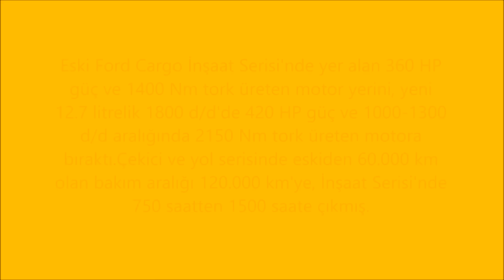Yeni Ford Cargo Ecotorq 13L 420 HP test sürüşü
Yeni Ford Cargo 4142M Ecotorq 13L 420 HP İnşaat Serisi kamyon bozuk yol test sürüşü.

Yeni Ford Cargo ailesi 150 milyonluk yatırımla 750 mühendis, 4 yıllık geliştirme süreci, 2 milyon km yol testinden sonra satışa sunuldu. Yeni (2016) Ford Cargo ailesinde bulunan Ecotorq motorlar yüzde yüz Türk mühendisliği ile üretiliyor. 2500 bar basınçla çalışan common rail yakıt enjeksiyonlu turbo dizel motorların yakıt tüketiminin eskiye oranla yüzde 8.5 oranında azaltıldığı belirtiliyor. Eski Ford Cargo 1846T'nin 26.4 lt/100 km olan yakıt tüketimi değeri yeni Ford Cargo 1848T E6'd 24.2 lt/100 km'ye indirgenmiş.
Bu motorlarda sürtünmeyi azaltmak için pistonlar karbon kaplanmış (DLC- Diamond Like Carbon), sıvı soğutmalı hava emiş sistenine yer verilmiş, soğutma verimliliği iyileştirilmiş, SCR ve EGR'nin birlikte çalışması ile Nox azaltılmış. Ayrıca ayarlanabilir hava kompresörü, yakıt ekonomisi sağlayan iki hızlı su pompası,  aktif kontrollü elektroviskoz radyatör fanı da uygulanmış.
Yeni Ford Cargo Ecotorq model gamında şu motorlar yer alıyor:
Ecotorq 9L 330 HP: Silindir hacmi 9 lt, maksimum güç: 330 HP @ 1900 d/d, maksimum tork: 1300 Nm @ 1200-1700 d/d, yağ hacmi 30 lt, soğutma sıvısı hacmi 35 lt. Bu motor 4x2, 6x2, 8x2 yol kamyonlarında kullanılıyor.
Ecotorq 13L 420 HP: Silindir hacmi 12.7 lt, maksimum güç: 420 HP @ 1800 d/d, maksimum tork: 2150 Nm @ 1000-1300 d/d, yağ hacmi 50 lt, soğutma sıvısı hacmi 37 lt (intarder ile 55 lt). Bu motor 4x2 çekicilerde; 6x4, 8x4 inşaat kamyonlarında ve 6x2, 8x2 yol kamyonlarında görev yapıyor.
Ecotorq 13L 480 HP: Silindir hacmi 12.7 lt, maksimum güç: 480 HP @ 1800 d/d, maksimum tork 2500 Nm @ 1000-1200 d/d, yağ hacmi 50 lt, soğutma sıvısı hacmi 37 lt (intarder ile 55 lt). Bu motor 4x2 çekicilerde görev yapıyor.
Ford Cargo ailesinde en büyük değişim İnşaat Serisi'nde. Çünkü Eski Cargo İnşaat Serisi'nde 360 HP ve 1400 Nm olan tork değeri, özellikle inşaat alanlarında bu araçların yetersiz kalmasına neden oluyordu. Yeni Ford Cargo İnşaat Serisi'ndeki 12.7 lt'lik motor ise 1800 d/d'de 420 HP güç ve 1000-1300 d/d aralığında 2150 Nm tork üretiyor. Ayrıca aşırı yükleme yapılan bu araçların şasileri de bozuk şantiye zeminlerine karşı mukavemet gösteremiyordu. Yeni Cargo İnşaat Serisi'nde şasinin et kalınlığı 10 mm'ye yükseltilmiş (burulma direnci 500 kPa (Çekici Serisi'nde 8 mm) . Ayrıca eski versiyonda 160 kW olan motor freni yeni Cargo'da 400 kW. Eskisinde olmayan intarder ise yeni versiyonda var (600 kW). Bu sayede araç yüklü haldeyken daha rahat yavaşlama imkanı sağlanıyor ve servis frenlerine düşen yük azaldığı için fren balatalarının ömrü de uzamış oluyor. Dönüş çapı eskiye göre daha iyi olan yeni Ford Cargo Ecotorq İnşaat Serisi'nin bakım aralığı 750 saatten, 1500 saate yükseltilmiş. Çekici ve yol kamyonlarındaki bakım aralığı ise 75.000 km'den, 150.000 km'ye yükseltilmiş.